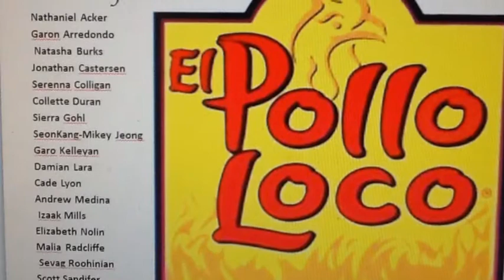The Crazy Waiter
A student-made Spanish video.